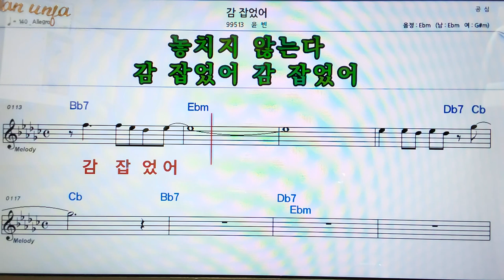감 잡았어/윤빈👍악보, 코드,가사,Karaoke*가라오케 반주